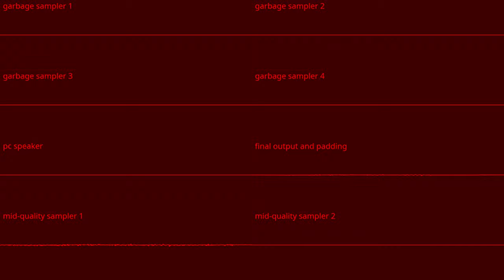"That's some really cool-sounding DPCM bass, very nice" Me having to make another heartmonitor song:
i was obligated to make this after it became the new copypasta in @EntropyAuthor's comment section of the original heartmonitor song.
i did not enjoy having to make this.
well, time to go back on my hiatus.

btw the system is a fictional sound card made by my fictional company i haven't introduced yet, i'll introduce it when i'm back from my hiatus.